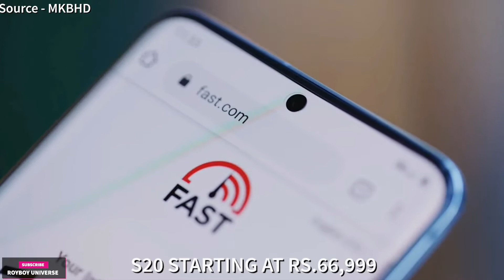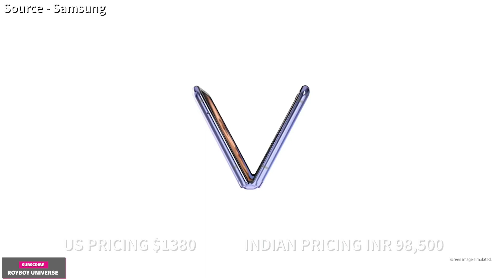Samsung Galaxy S20, S20 Plus, S20 Ultra And Galaxy Z Flip Official Pricing In India - Samsung India.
Unboxing And Review - Perfect And Best Budget Mic For YouTube"
Official Indian price for Samsung Galaxy s20 series and Samsung Galaxy Z Flip.